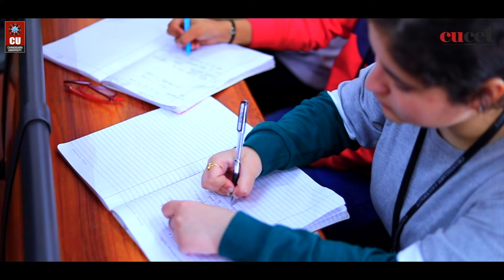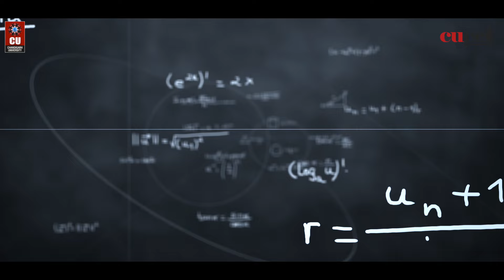Uttar Pradesh Students availed Scholarship under CUCET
In pursuance of not letting anyone’s circumstances affect their education, the varsity has ensured that their path is smoother by availing of huge and numerous scholarships via CUCET 2022, which is offering up to 100% scholarships worth Rs 45 Crores.

Second-home to students from around the world, Chandigarh University is reaching out to bright and meritorious students from across the country and is rewarding them with huge Scholarships via CUCET.

Meet our students from Uttar Pradesh, who are availing of the CUCET Scholarship on their course fee. Listen to them and learn what they have to say about CUCET.
Magnify your professional career at NAAC A+ Chandigarh University. Apply via CUCET & avail of Huge Scholarship benefits up to Rs 45 Crores.